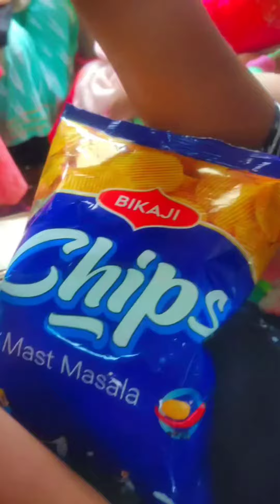What I eat in a day...... *from Kolkata to Mayapur | Nikki's World